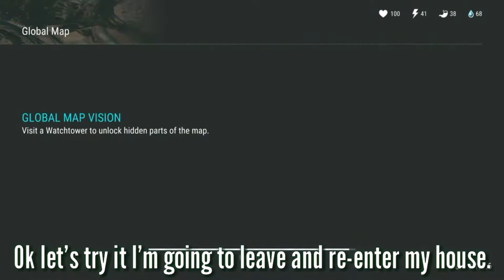WHAT DOES A WELCOME DOORMAT DO? | THE USE OF THE DOORMAT | Last Day on Earth: Survival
Hi guys! Good day! In this video I'm gonna show you why it is important to build and place a welcome doormat inside your house!